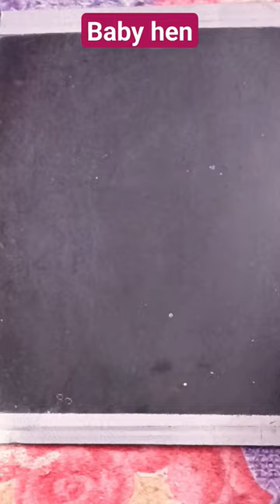Baby hen drawing